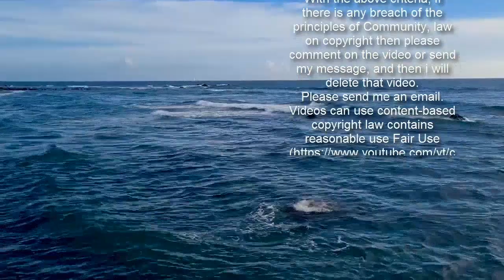Attorney 'canceled' by law school for defending Trump at impeachment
An attorney who represented President Trump during his second impeachment trial claims he has been 'cancelled' by a law school after they rescinded their offer to have him teach a class there. David Schoen, 63, made the revelation during an interview on Newsmax Thursday night, but stopped short of naming the school. 'I had hoped to teach a law school class in the fall,' Schoen told network anchor Greg Kelly. 'I had been in talks with a law school about teaching a civil rights course. I've got 36 years of experience as a civil rights lawyer, working major cases. I love being around the students.'However, Schoen says he contacted the school prior to accepting President Trump's offer to work on his trial team and administrators told him they would no longer be interested in having him join the faculty. 'I was told it would be [an impediment]. Some faculty and students would feel uncomfortable to have me on campus if I were getting involved in this case. 'I felt that was a sad commentary, quite frankly,' Schoen declared.    +3 img id="i-59944fc0ad3230e7" src=" height="423" width="634" alt="" class="blkBorder img-share" / Copy link to paste in your message 'What's changed is the concept of liberalism. You know, liberalism used to favor the marketplace of ideas. They would want to hear all sides of the story. Everyone has something to bring to the table. Not anymore.' He then stated: 'This cancel culture has become more radical than liberalism'.Schoen, who is based in Alabama, graduated cum laude from Boston College of Law and holds a Master of Laws from Columbia University Law School.    Share this article Share Schoen runs his own law firm and is a member of the Bar in Alabama, New York, Maryland, and the District of Columbia. Schoen has also been honored by the American Bar Association, receiving its national pro bono award, with members crediting him with 'accomplishing more through his litigation than any lawyer of his era to positively change the face of public institutions in the South.'He even won praise from The New York Times while representing Trump during his impeachment trial earlier this month, where the former President was acquitted. The publication claimed Schoen offered a 'spirited performance' that 'heartened' Trump.    +3 img id="i-8082c7e8326aaad5" src=" height="357" width="634" alt="" class="blkBorder img-share" / Copy link to paste in your message Trump isn't the only famous person whom Schoen has represented. He was readying to defend Jeffrey Epstein when the New York financier was found dead in his cell in August 2019, in what Schoen insists was not suicide. Schoen told The Atlanta Jewish Times that he became acquainted with Epstein about 11 years ago, when the financier sought his advice.'Periodically, over the years, he's asked me a qu